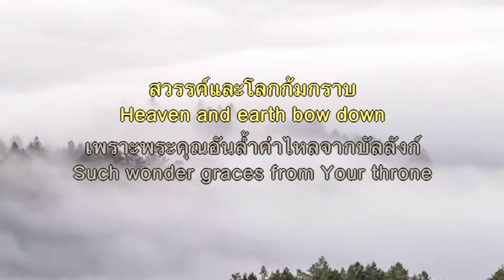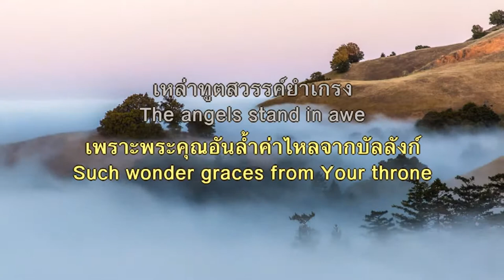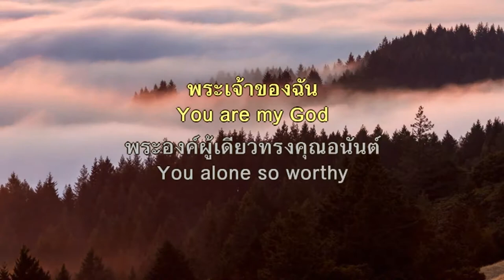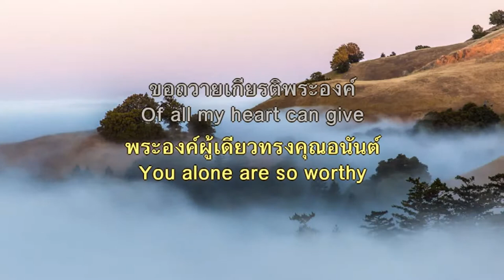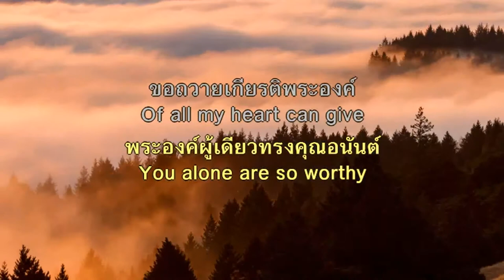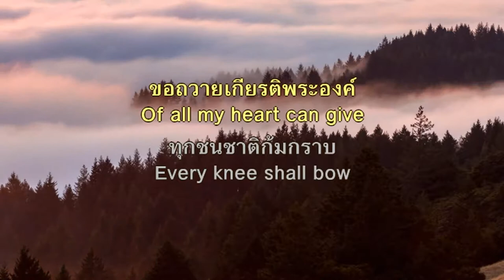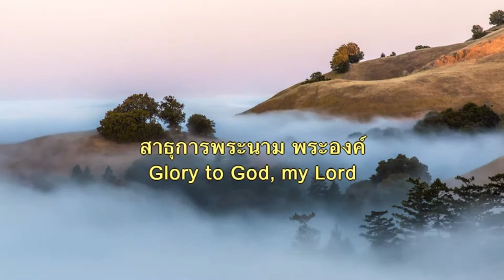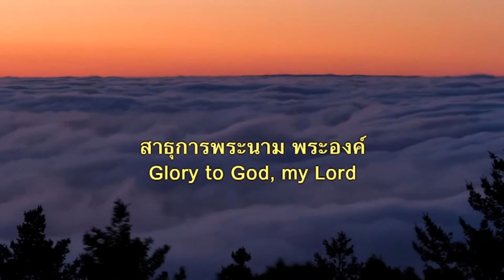สาธุการพระนาม(สวรรค์และโลกก้มกราบ) - Glory To God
เพลง : สาธุการพระนาม(สวรรค์และโลกก้มกราบ) - Glory To God
Key : Bb
จังหวะ : ช้า

Verse:
  Bb          Dm        Eb
1: สวรรค์และโลกก้มกราบ
Heaven and earth bow down
      Bb           Dm      Eb            F
เพราะพระคุณอันล้ำค่าไหลจากบัลลังก์
Such wonder graces from Your throne
Bb            Dm      Eb
..เหล่าทูตสวรรค์ยำเกรง
The angels stand in awe
ต่างซ้องสรรเสริญชั่วนิจนิรันดร์
Declaring Your praise forevermore

Pre-chorus:
        Gm        F
P: พระเจ้าของฉัน
You are my God
Bb                           F
พระองค์ผู้เดียวทรงคุณอนันต์
You alone so worthy

Chorus:
     Bb             F/A
C: สาธุการพระนาม
Glory to God
Eb                    F
ในที่สูงสุด ตราบนิรันดร์
In the highest forever
Bb                      F/A
พระนามเหนือนามใดใด
Eb                  F
ทั่วทั้งโลกากราบนมัสการ
Heaven and earth bow before You

Bridge:
           Gm     F/A
B: พระเจ้าของฉัน
      Bb                    F
You alone are so worthy
Ebm/F#                Gm  F  C/E
ขอถวายเกียรติพระองค์
Of all my heart can give
Eb
ทุกชนชาติก้มกราบ
Every knee shall bow
F
และทุกสิ้นสรรเสริญ
And every tongue confess

End1:
    C                G
E: สาธุการพระนาม
Glory to God
Bb                          F/A
สาธุการพระนาม พระองค์
Glory to God, my Lord

End2:
    C                G
2: สาธุการพระนาม

คุณสามารถค้นหาบทเพลงสรรเสริญนมัสการ เนื้อเพลง(ภาษาไทย,อังกฤษ) , คอร์ด และฟังเพลงนั้นได้
ยังมีเพลงอีกมากมายจากเว็บไซต์